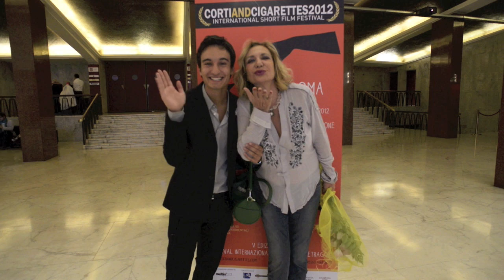Festival Internazionale del Cortometraggio 'Corti and Cigarettes' 2012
La V edizione del Festival Internazionale del Cortometraggio 'Corti and Cigarettes' si è tenuta all'Auditorium Conciliazione il 15 e 16 settembre 2012. All'interno della kermesse, è stato presentato al pubblico 'E la vita continua', cortometraggio sociale per la sensibilizzazione alla donazione degli organi, diretto da Pino Quartullo e prodotto dal Prof. Girolamo Sirchia, già presentato alla 69° Mostra Internazionale d'Arte Cinematografica di Venezia. Nel cast, anche Richy Tognazzi e Francesco Pannofino.